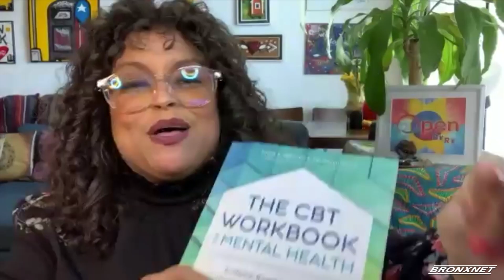OPEN BxRx | The CBT Workbook for Mental Health by Dr. Simon A. Rego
OPEN BxRx, Host Rhina Valentin discusses holiday depression and different ways to overcome it through cognitive behavioral therapy when she speaks to Dr. Simon A. Rego about his new book The CBT Workbook for Mental Health.